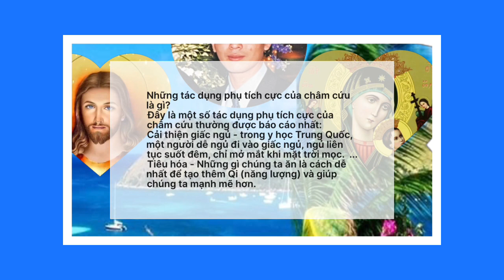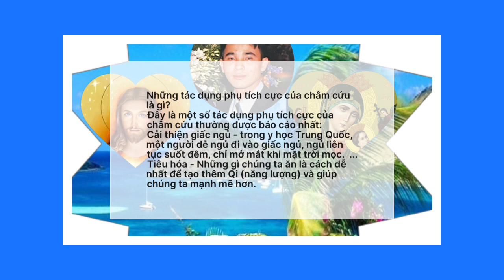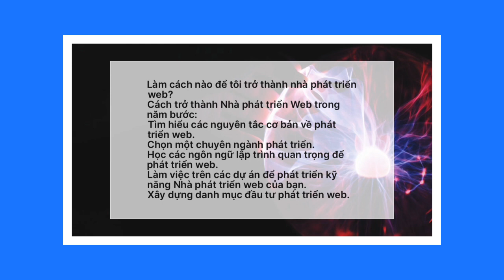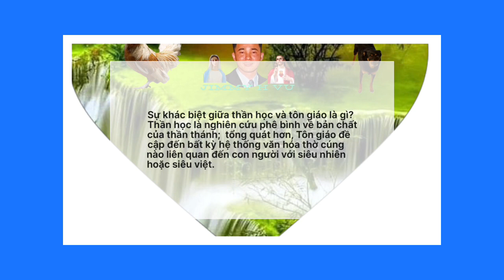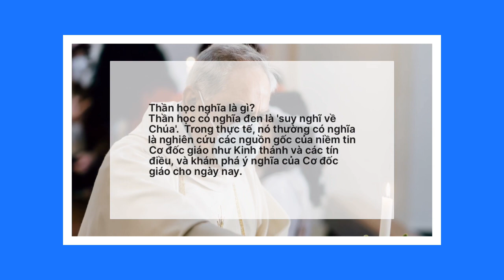Sức khỏe. Công nghệ. Tôn giáo 146